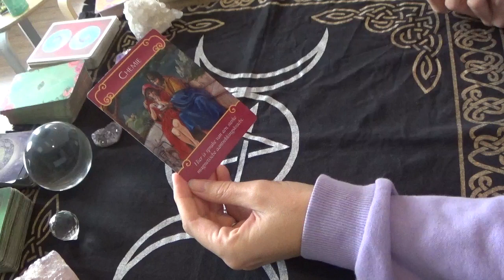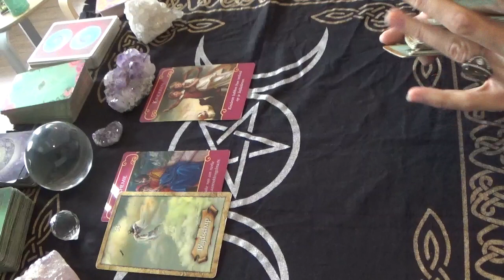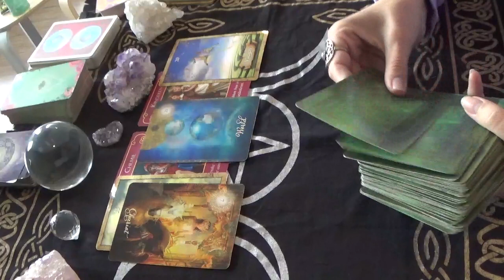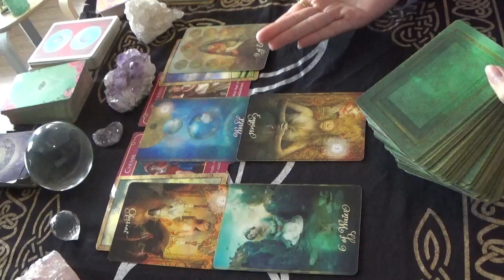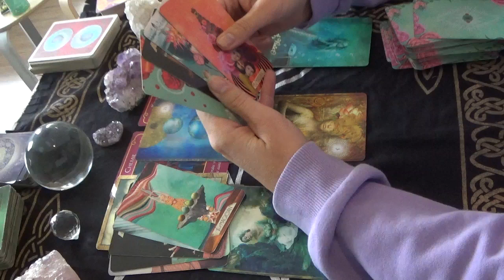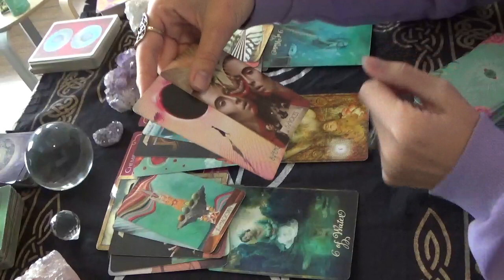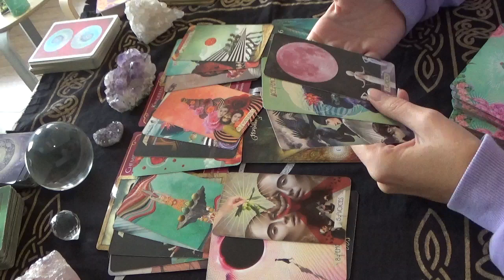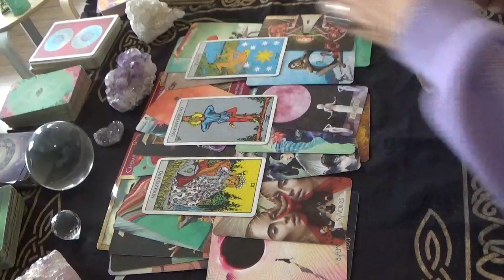Komende maand gaat het gebeuren! - Tarot Reading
NIEUW: Kijk voor het aanvragen van een persoonlijke reading op mijn Verlenging verstuurd via Sendowl

Kijk voor het aanvragen van een persoonlijke reading op mijn